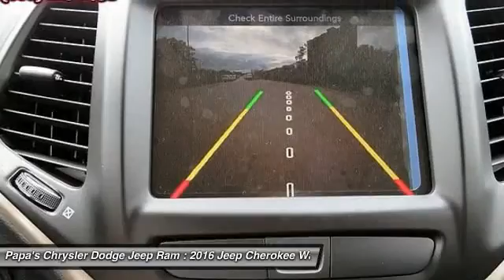2016 Jeep Cherokee New Britain CT 55471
2016 Jeep Cherokee Latitude - $30475

585 E. Main St